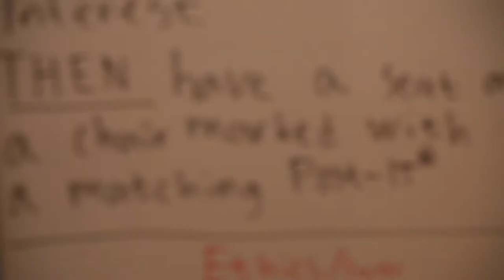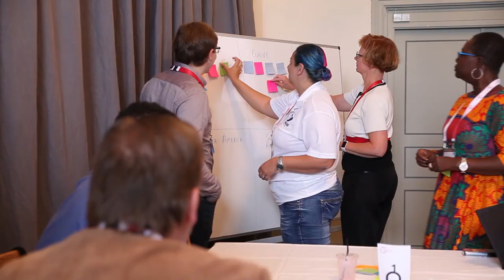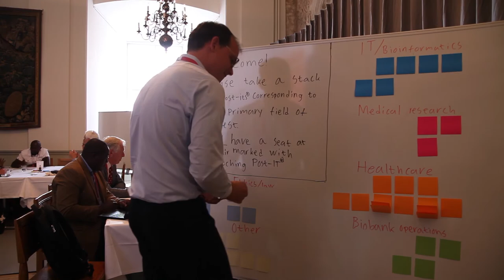Uppsala Health Summit 2018, Care for Cancer, Highlights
Every year, some of the worlds' foremost thinkers and practitioners in global health gather at Uppsala Castle and Uppsala Health Summit to discuss challenges to implementation. In June 2018 the topic was cancer care. Watch some highlights and hear some participant's reflections here!